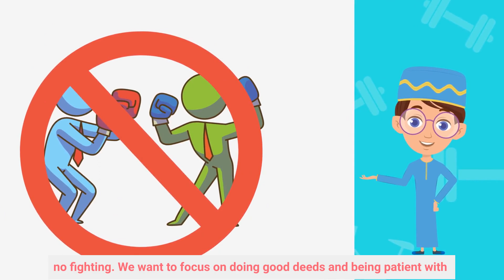islamic cartoon for kids | islamic cartoon ramadan | muslim cartoon ramadan | kids cartoon no music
Our Islamic cartoons for kids about Ramazan are a fun and educational way to introduce children to the traditions and values of this important month in the Islamic calendar. Our cartoons are designed to be engaging and entertaining, with colorful and dynamic animations.

Through our cartoons, children will learn about the importance of fasting, prayer, and charity during Ramadan, and about mother respect, and how these practices help to develop a stronger connection with God and the community. They will also learn about the cultural and historical significance of Ramadan, and how it is celebrated worldwide.

Our cartoons are suitable for children of all ages and backgrounds and are created with careful consideration of Islamic values and teachings. We aim to provide a positive and uplifting message of unity, compassion, and faith that will inspire children to become better individuals and contribute to a better world.

Our cartoons for kids about helping their own mom when she is tired are a heartwarming and educational way to teach children the value of empathy, kindness, and responsibility towards their family.Whether your child is a boy or a girl, our cartoons about helping their own mom when she is tired offer a positive and inclusive message of love, respect, and care for family. Join us on this journey of learning and growth, and let our animated characters inspire your child to become a kinder, more responsible, and more loving person.

our cartoons are free of music and songs. just have sound effects. it is good for Muslims.great informational and educational cartoons for kids.
islamic cartoon
ramadan,
slamic cartoons
islamic cartoons for kids
ramadan cartoon
muslim cartoon
cartoon
islamic cartoon for kids
kids cartoon
islamic story
islamic stories for kids
ramadan lesson
islam
kids cartoon
islamic cartoon english
islamic cartoon
muslim cartoon
islamic cartoons
islamic songs for kids
muslim kids song
english cartoon for kids Islamic
famous islamic cartoon
cartoon
islam
muslim cartoon
Muslim
islamic cartoon
muslim animations
muslim cartoons
best muslim cartoons
cartoon for muslim children
muslim
muslim kids video
muslim cartoon for kids
muslim kids
Islamic kids video
for kids
Islamic cartoons for children in English

kids cartoon
islamic cartoon english
islamic cartoon
muslim cartoon
islamic cartoons
muslim kids song
cartoon
islamic
cartoon
kids cartoon
cartoons for kids
bachon ke liye cartoon
cartoons
cartoon for kids
baby cartoon
cartoon shows
bacchon ke cartoon
muslim cartoon
bacchon wala cartoon
baby cartoons
baby cartoon video
pakistani cartoon
kids corner
English cartoon
Hindi cartoon for kids
Educational material
English moral story for children
A learnable story for kids
Muslim cartoon for kids without music
English 3d animated story for kids
Islamic learning story for kids
Muslim learners
Islamic education
Islamic learning
no music
without music